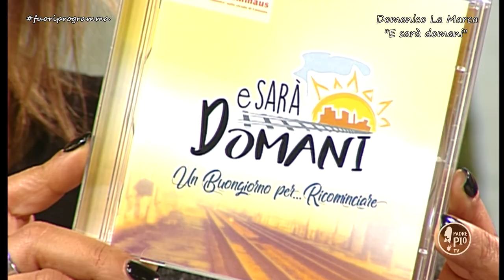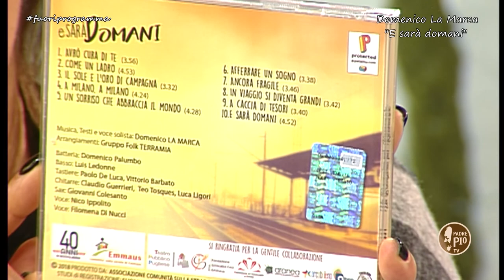40 anni del Centro Emmaus